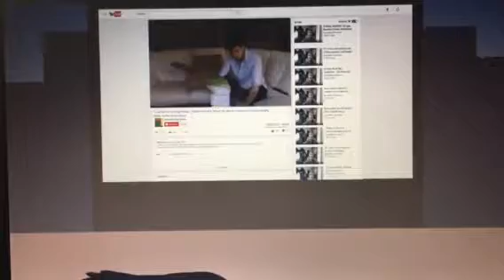Minecraft story mode 7 funny animated reaction